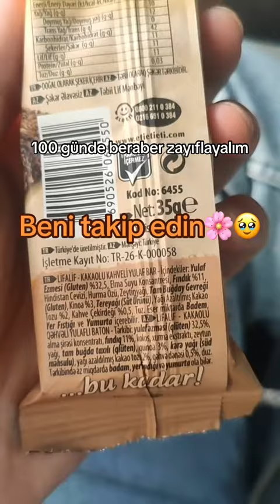diy 100 günde Diyet challenge 28. Gün “TARTI GÜNÜ” (Bu vlogumda aslında gösterm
diy 100 günde Diyet challenge 28. Gün “TARTI GÜNÜ” (Bu vlogumda aslında göstermek istediğim hedeflediğim 3,5 kg’a yaklaşamadım halde diyetin bir süreç oldu ve bunun iyi/kötü günlerinin olabileceği vebırakmamam gerekti hakkındaydı ♥️)